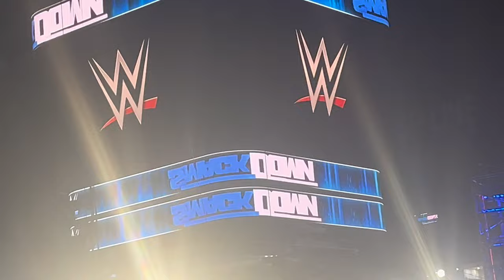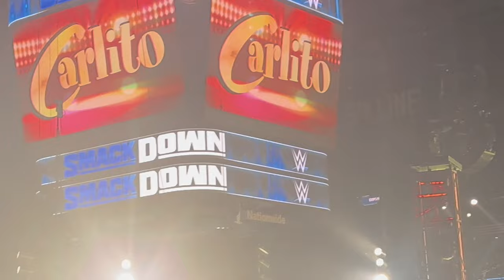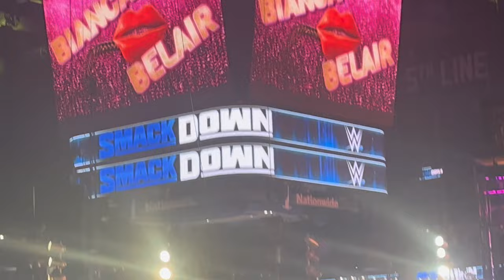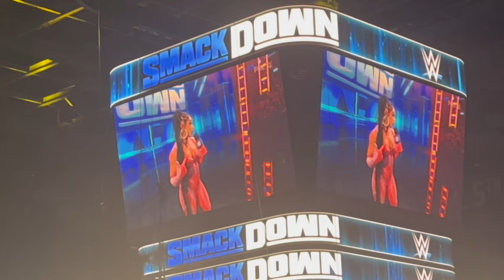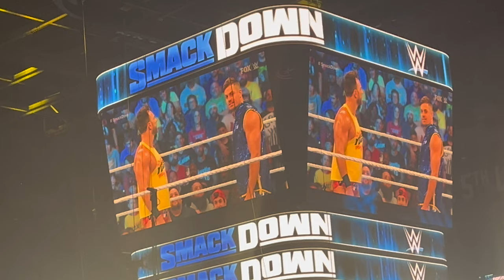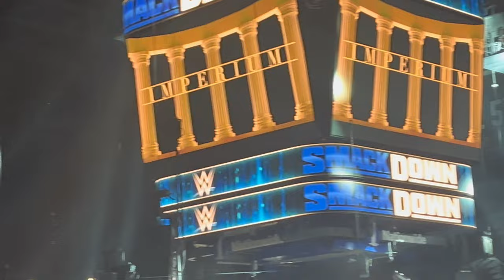WE WENT TOO WWE SMACKDOWN 🤼 !!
New BANGGERR out now yall not ready for more shit mane this my year we up and lit love yall 🙏🏾💙